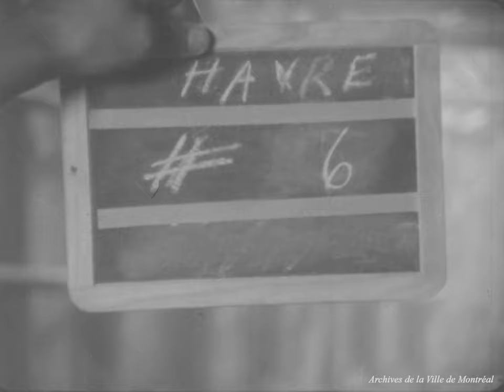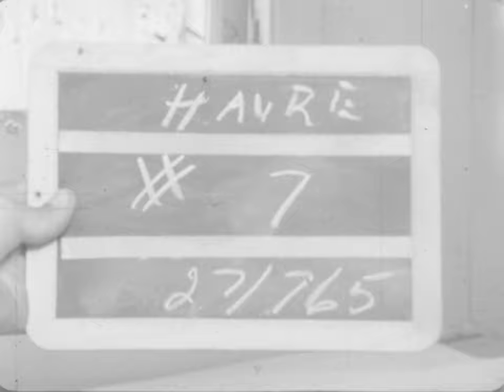Construction du métro. - 22 juillet 1965 - 27 juillet 1965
Archives de la Ville de Montréal, VM004-X-D001-P21

Le film porte sur la construction du métro de Montréal. On peut y voir des scènes des opérations de coulage de béton, des inspections de chantiers et des vues des chantiers de l'Île-Sainte-Hélène et de Longueuil.